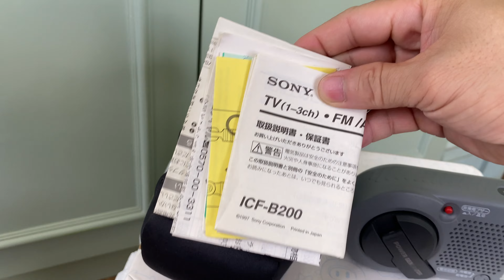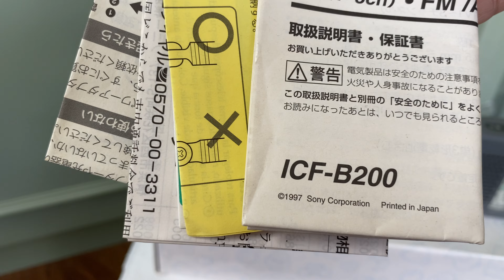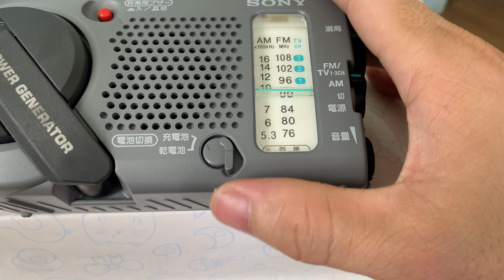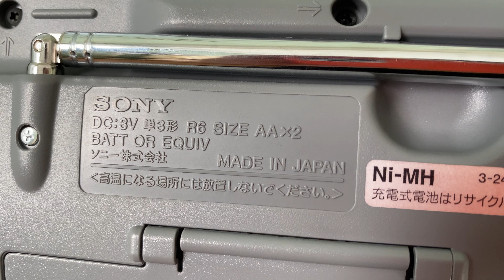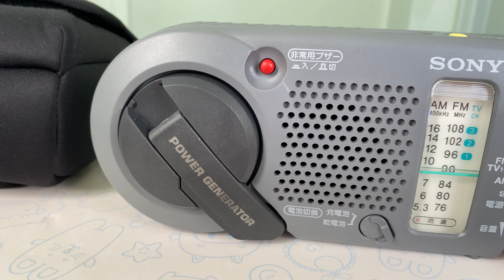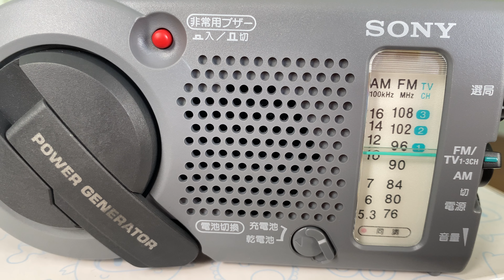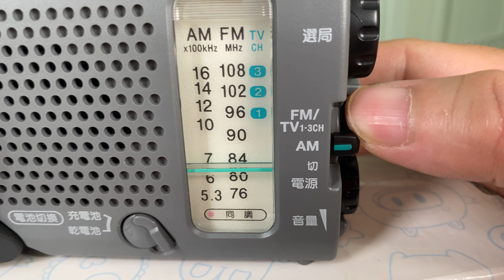Radio Sony ICF-B200 Có Túi Sách Mới 99%